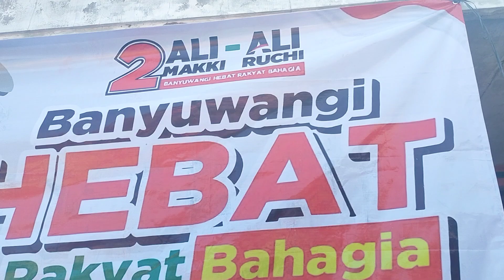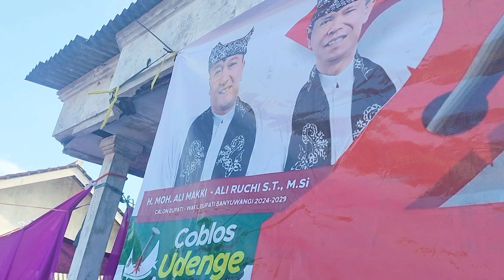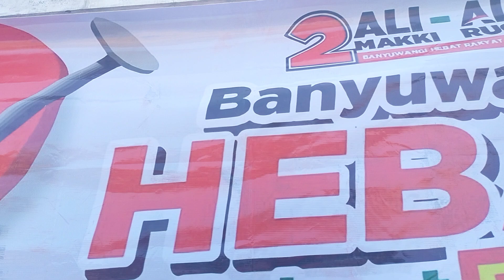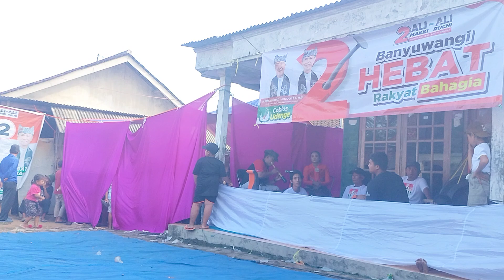Part 1 jaranan & Barong Ronggo Warsito Live Kenjo, 15/11/2024.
Part 1 jaranan Ronggo Warsito Live Kenjo, 15/11/2024.